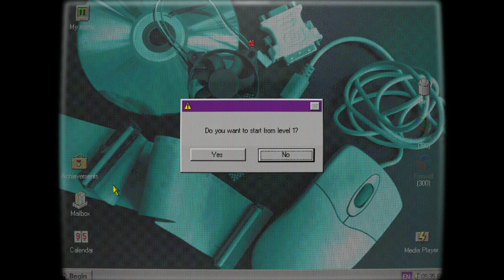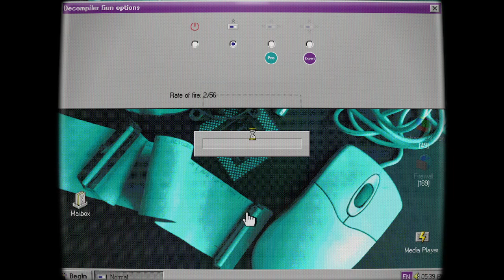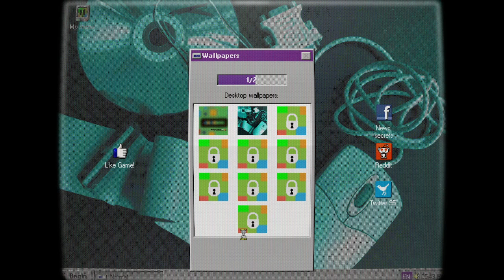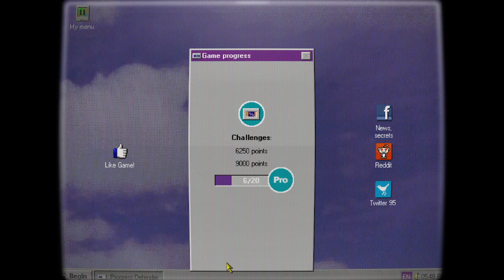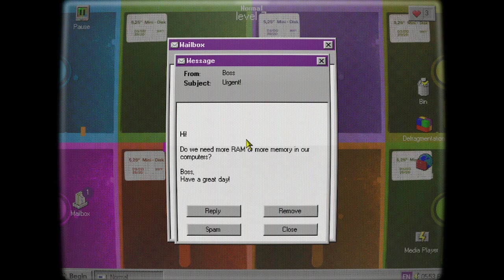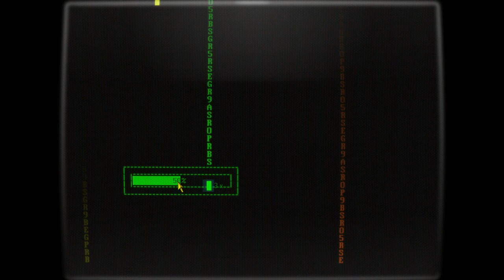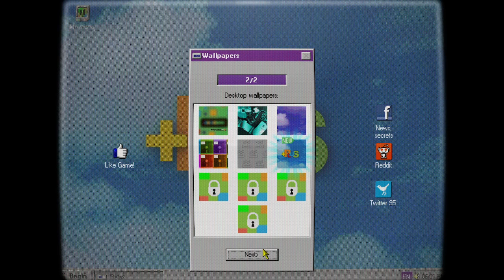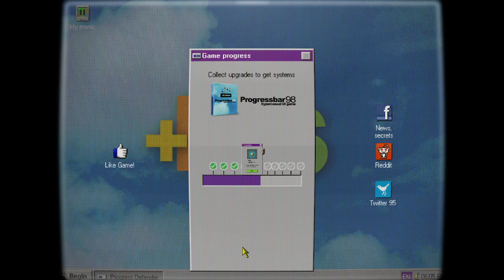progressbar 95 part 2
we get more progress done working towards progressbar 98